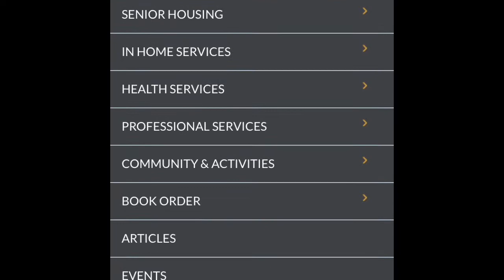Next on Talk Law Radio Senior Directory with Alex Milzer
Tune in for our special interview on May 9th with Alex Milzer of the Senior Directory sharing all the services that our senior community desperately needs during this time of vulnerability.